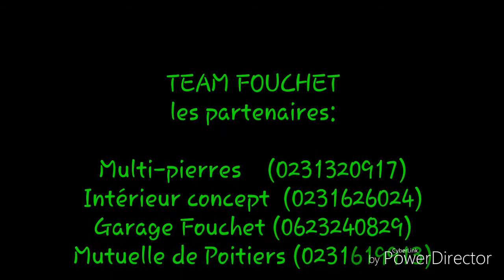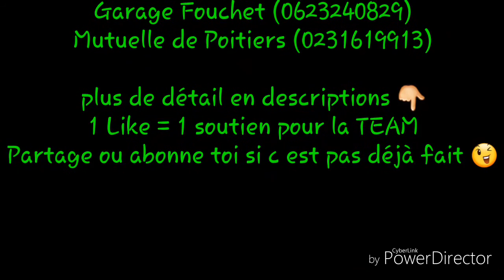Emmanuel Fouchet Rallye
Salut à tous et à toute c'est ADNY

Vidéo accordé par :
Emmanuel Fouchet

Pilote: Fouchet Emmanuel
Copilote: Maquaire Grégory
Véhicule : Peugeot 306 S16
Classe : groupe A7

Plus de détail sur les partenaires de la Team

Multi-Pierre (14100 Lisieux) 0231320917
Intérieur Concept (14100 Lisieux) 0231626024
Garage Fouchet (14590 Moyaux) 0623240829
Mutuelle de Poitier (14100 Lisieux )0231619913
Technique industrie (14100 Lisieux) 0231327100
Les Bruyère Carré (14590 Moyaux) 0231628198

Dernier résultat :

2016:

Rallye régional des boucles de Seines
18 au scratch et 1er de classe
Rallye National de Lisieux
17 au scratch et 2 em de classe
Rallye régional de Saint-Germain la campagne
Panne mécanique

Lâche un like ci ca ta plus